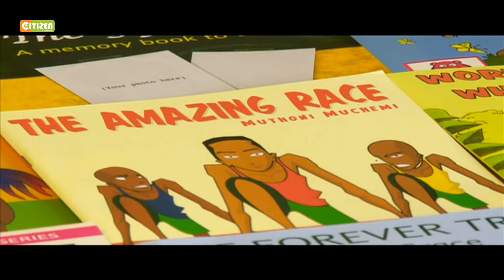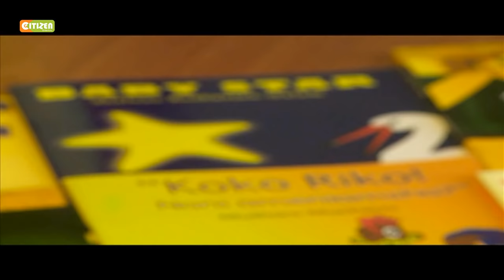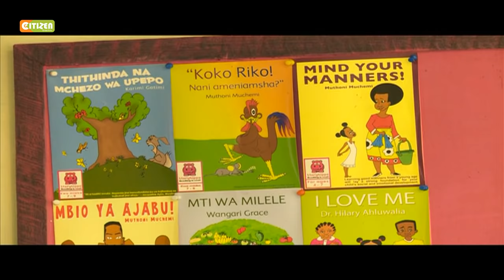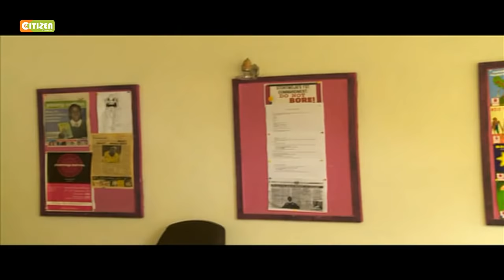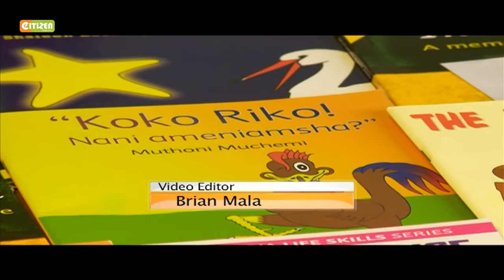Strength Of A Woman: Muthoni Garland, Writer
Writer Muthoni Garland Wants To Boost Reading Culture In The Country
She Is Among Those Behind A Drive To Construct 100 Libraries In Schools
Muthoni: Reading Story Books Improves A Student’s Grades